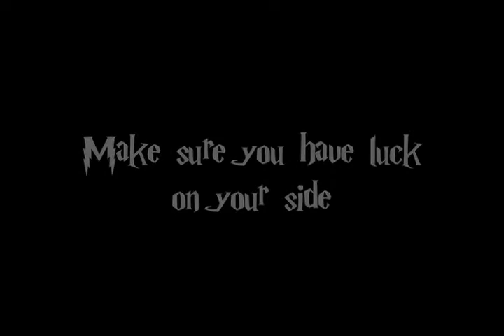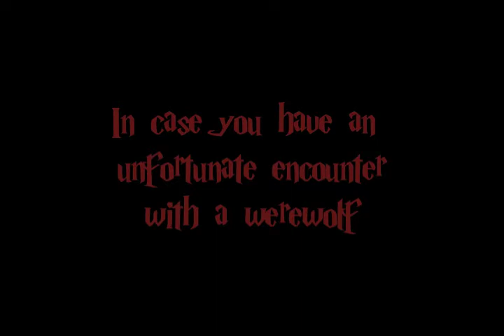Concession Stand: Fantastic Drinks and Where to Find them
To celebrate the latest film in the Harry Potter franchise, we have 3 special drinks themed around J. K. Rowling's universe. Enjoy!